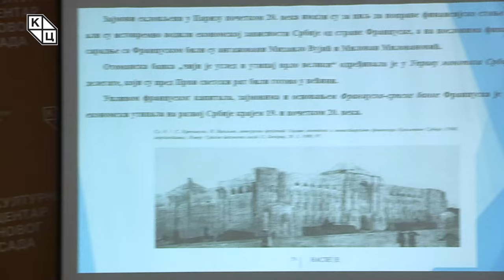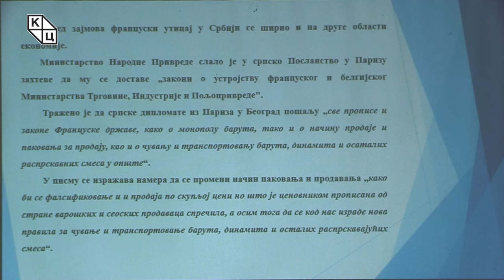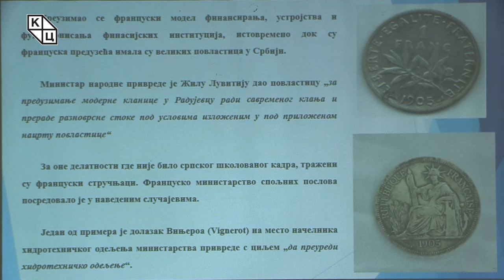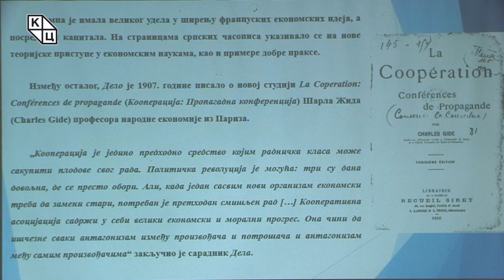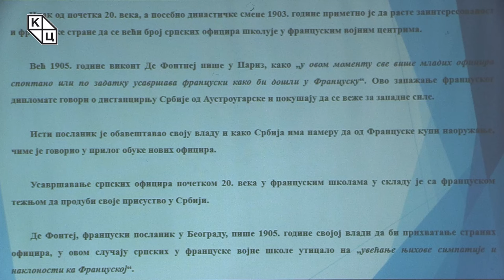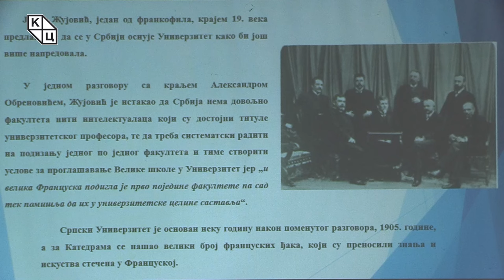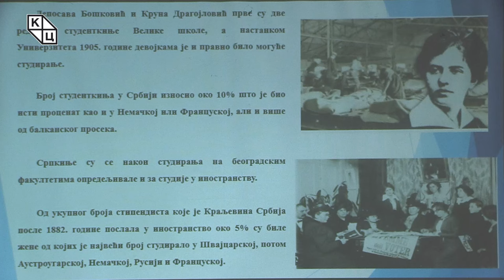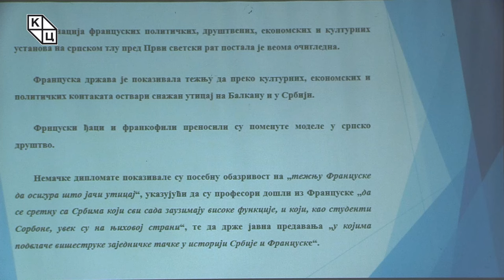др Александрa Колаковић - „Француски модел државе и друштва: перспектива српских интелектуалаца“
Предавање др Александре Колаковић на тему „Француски модел државе и друштва: перспектива српских интелектуалаца на прелазу из 19. у 20. век (други део)“ (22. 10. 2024)

Поразом 1871. године Француска је изгубила положај у међународним односима и политички ослабила. Међутим, Париз је и даље остао престоница културе, а француска нација симбол слободе за народе Европе. Посебно су француска уметност и књижевност имале свој култ обожавања и моде. Ове перцепције Француске присутне су и код српских благодејанаца – стипендиста српске владе који су један део или цело школовање провели на француским универзитетима. Током свог боравка у Паризу и другим градовима у Француској стекли су не само знања, већ и животне навике, контакте и везе, што је потом обележило не само њихове личне животне путеве, већ и процес модернизације Србије. Након повратка у отаџбину изграђују државне и друштвене институције по узору на Француску, а појединци и у свакодневни живот преносе навике које су стекли у Француској.

У другом делу трибине кроз економске и војне примере преузимања француских установа и пракси осветљавају се и објашњавају начини на које су српски интелектуалци разумели и прихватали француски друштвени модел и начин функционисања државе.

„Узимање зајмова, окретање српског тржишта ка Француској, посебно од Царинског рата, које је можда најсликовитије изражено преко једног рекламног огласа са поруком: 'Рат Аустрији! Нећемо више да продајемо Бечки Калодонт – већ: Париски Салодонт' и оснивање Француско-српске банке 1910. године сведоче о томе да је француски утицај у Србији на почетку друге деценије 20. века био знатно снажнији него само две деценије раније“, истакла је Колаковић.